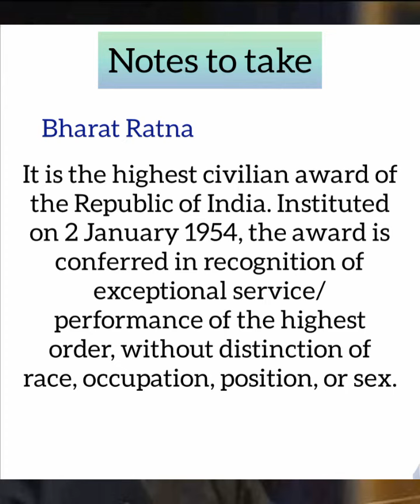BRIEF GK ON LATE PRESIDENT PRANAB MUKHERJEE.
Former president Pranab Mukherjee has passed away and the entire nation is saddened after the news started circulating in social media and news channel.May this amazing personality's soul rest in peace.